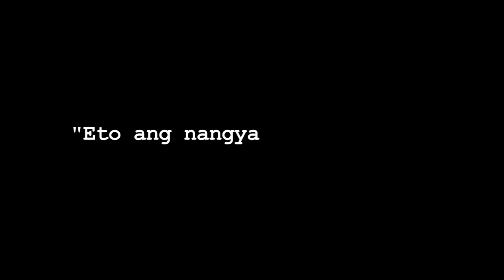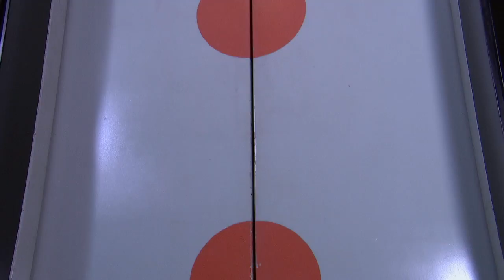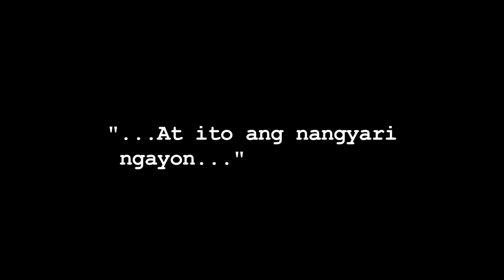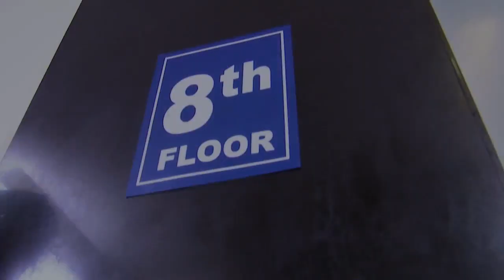A1 Ko Sa'yo: The missing lucky underwear (full episode)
Sino nga ba ang nagnakaw ng pampasuwerteng underwear ni Patty?

Watch full episodes of ‘A1 Ko Sa'yo' on GMANetwork.com/fullepisodes 'A1 Ko Sa'yo' stars Jaclyn Jose, Gardo Versoza, Solenn Heussaff, Benjamin Alves, Roi Vinzon, Ervic Vijandre, Sef Cadayona, Gee Canlas, Denise Barbacena, and Mara Alberto.